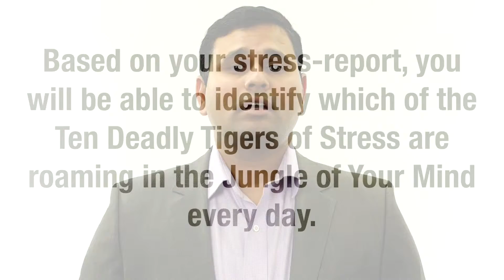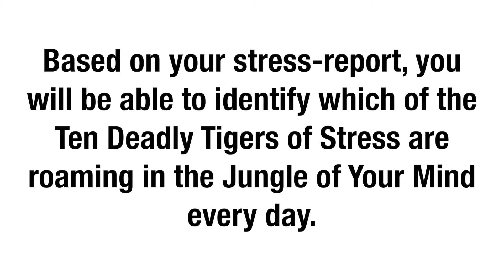Stress-Free Revolution by Dr. Kiran Dintyala: Part 6/9 - Are you stressed but don't know it?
Stress Tigers